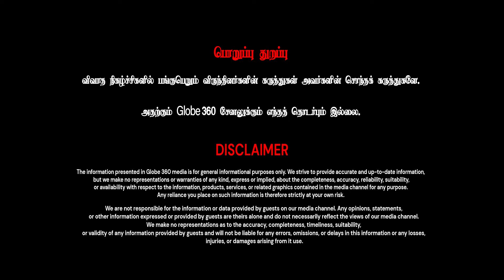3 ஆண்டு காலம் திமுக அரசு எதையும் செய்யவில்லை.... | GLOBE 360 MEDIA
3 ஆண்டு காலம் திமுக அரசு எதையும் செய்யவில்லை. | GLOBE 360 MEDIA